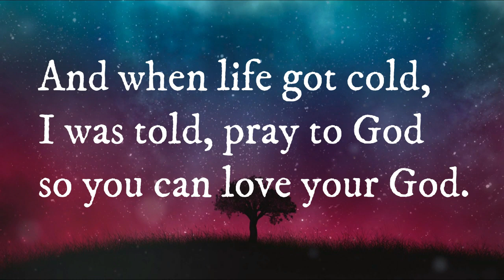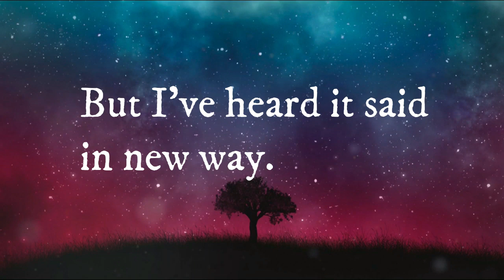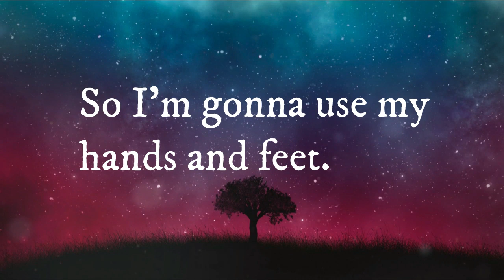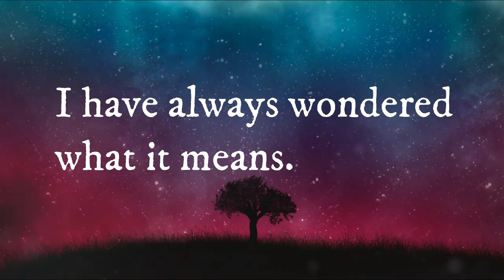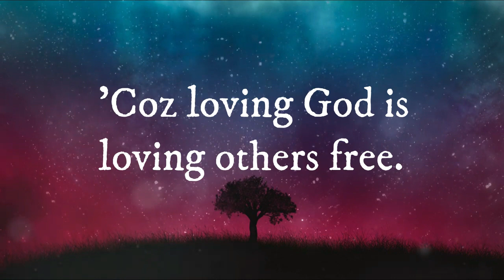Alex G Love Your God Lyrics